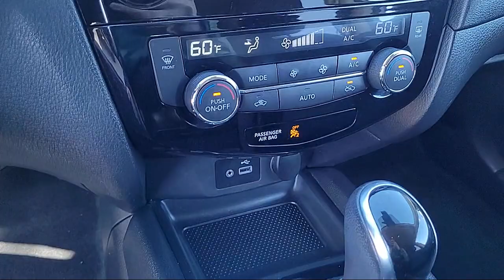2020 Nissan Rogue SV Sport Utility Sacramneto Roseville Elk Grove Folsom Stockton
2020 Nissan Rogue SV Sport Utility Stock Number: N53550BR Vin:JN8AT2MT5LW003476 Previous Rental.

Future Nissan
600 Automall Drive